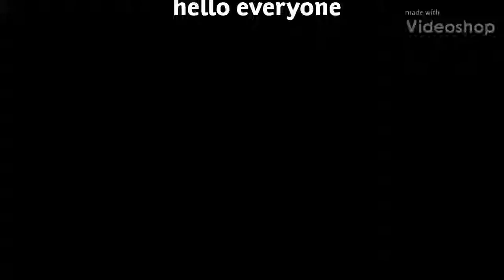Frozen Synapses Prime Ep. 1 no voice Kio